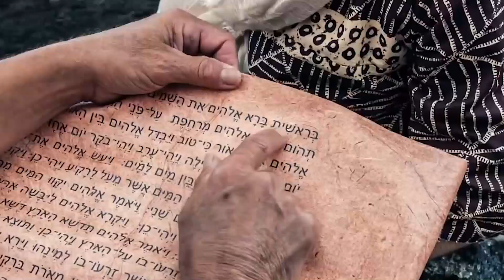"Creed en sus Profetas" jueves 28 julio 22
Josué 9 y Servicio Cristiano, capítulo 27: "La recompensa del servicio"